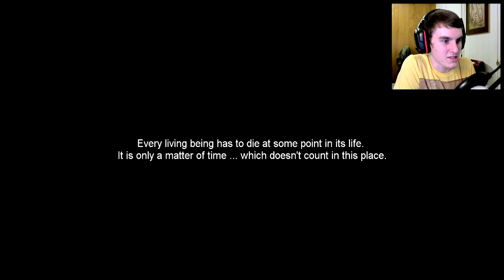The Deep Well -Part Two- Blood Go Away! [Final]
Give the video a big thumbs up if you enjoyed!

Hey everyone Soul here and today I bring you all some more The Deep Well! I hope you all enjoyed me screaming like a pansey and also beating the game!